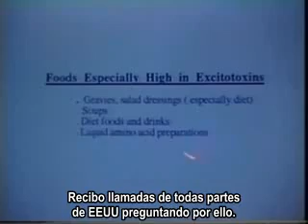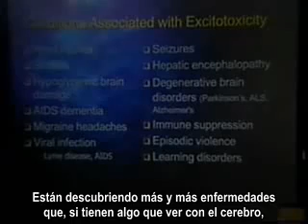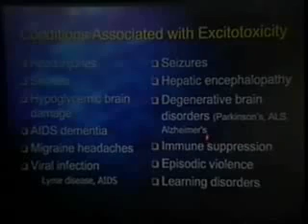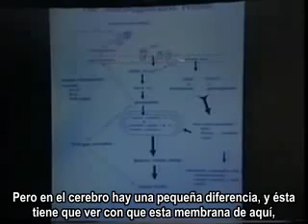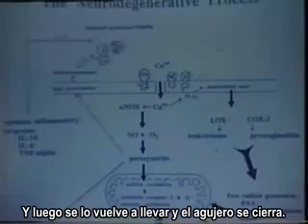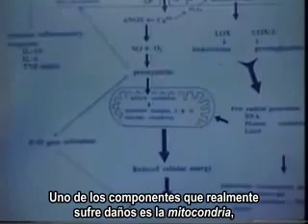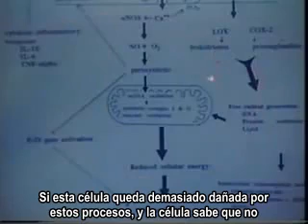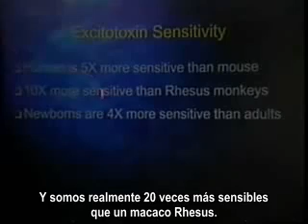excitotoxins, the taste that kills. subtitulado 4/7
Conferencia del Dr. Russell Blaylock.